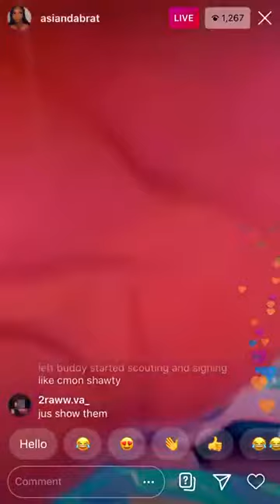Asian Doll IG Live!!! 22/6/2020